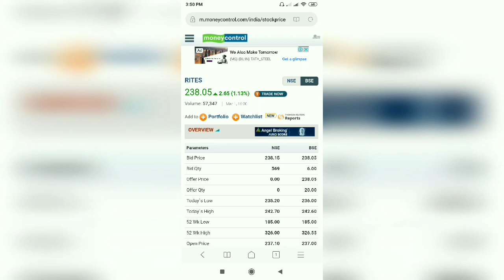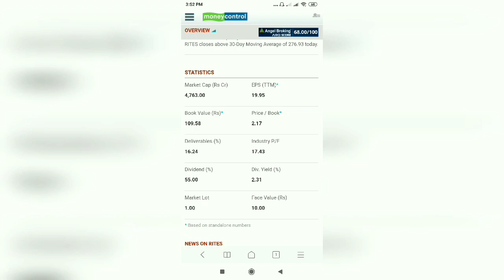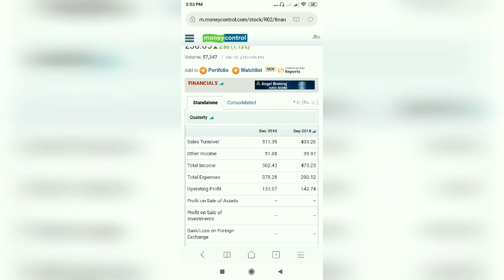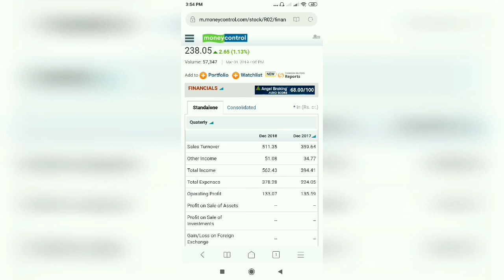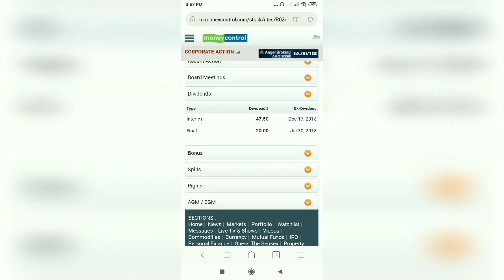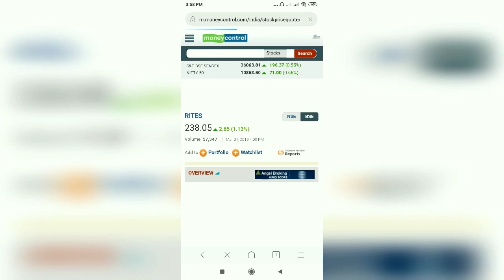RITES LTD. COMPANY DECLARE DIVIDEND CAN WE BUY HOLD OR SELL THIS STOCK FULL DETAILED VIDEO IN HINDI